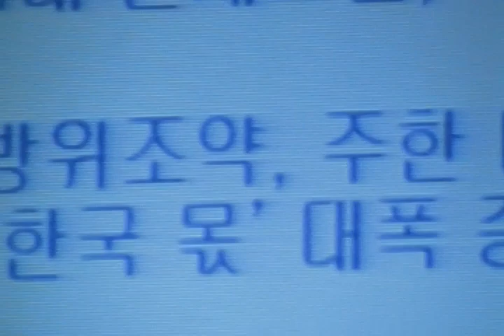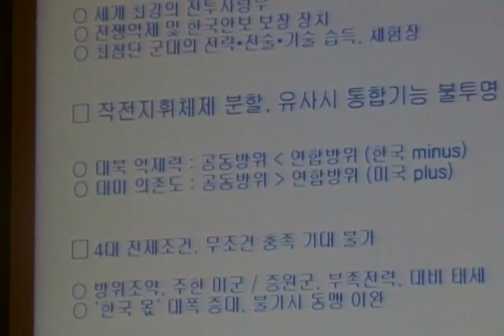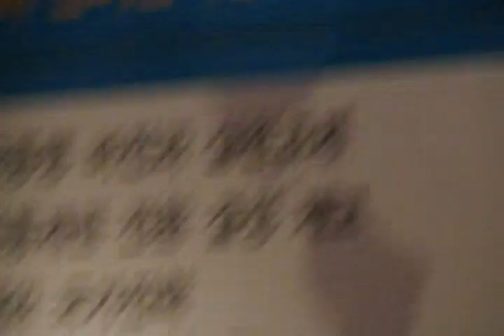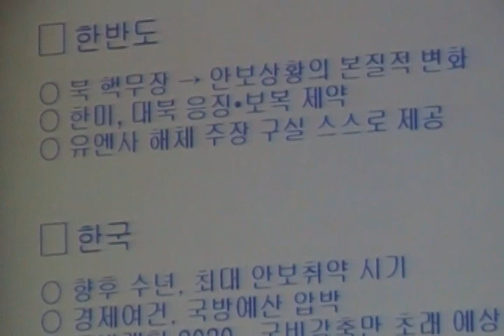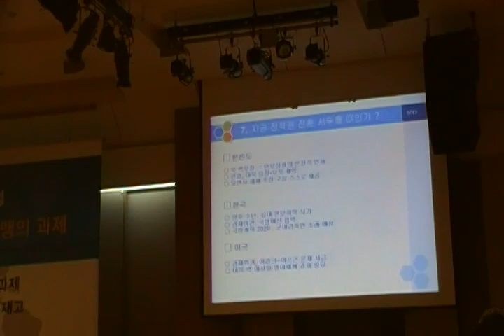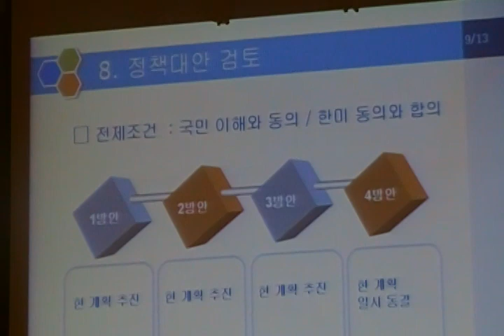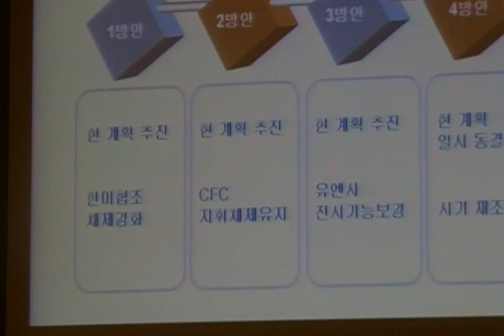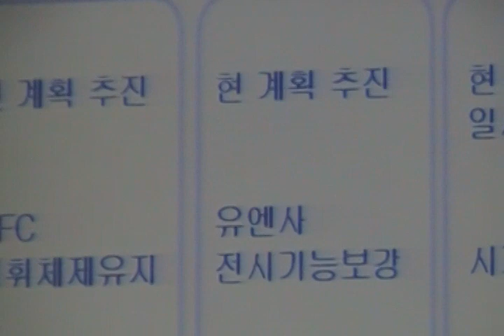[박용옥 전 국방차관] 한반도 안보환경과 전작권 전환의 문제점 4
2009년 4월23일 세종연구소 주최 제20차 세종 국가전략 포럼 "오바마 행정부 출범과 한미전략동맹의 과제" 제2회의 "전시작전통제권 전환 결정 재고" 두번째 발표.